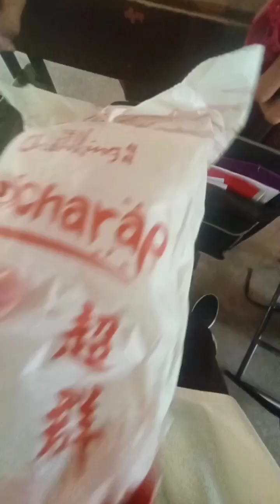A DAY IN MY LIFE AS GRADE 8 STUDENT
"this content is for only entertainment purpose only"

sa content na ito ay tungkol sa buhay ko as grade 8 student, sana magustuhan nyo ito :)